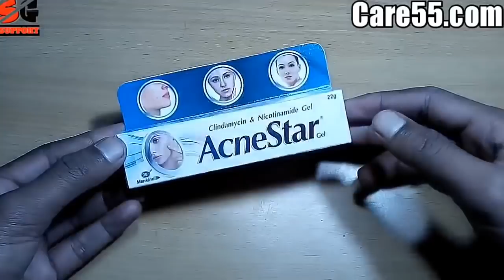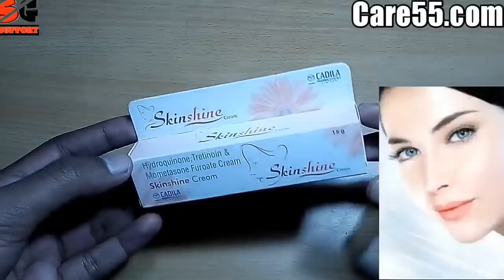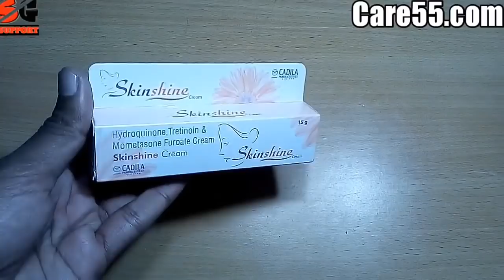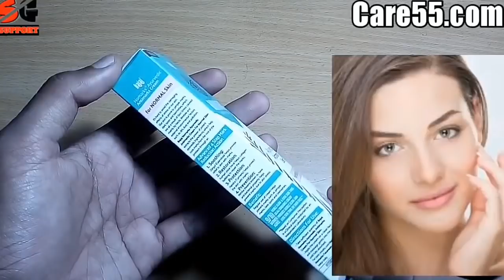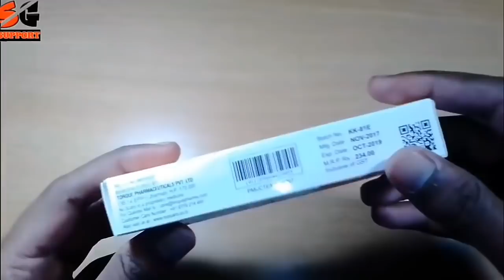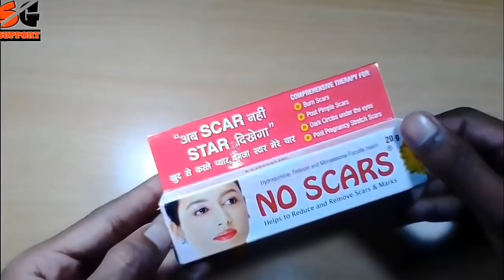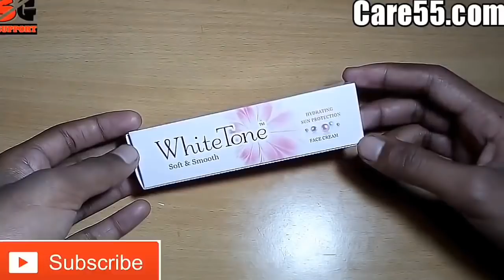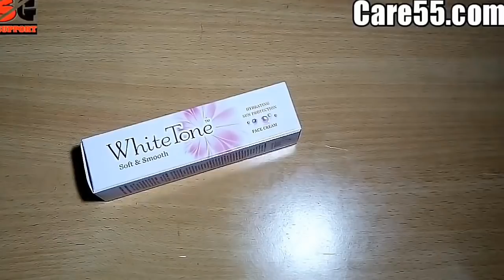Top-5 fairness cream review // No scars, WhiteTone, bajaj Nomarks, AcneStar gel, Skinshine cream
Fairness cream review ,SG Support